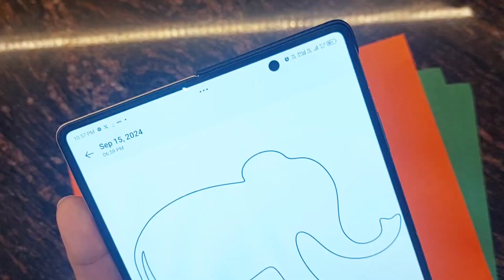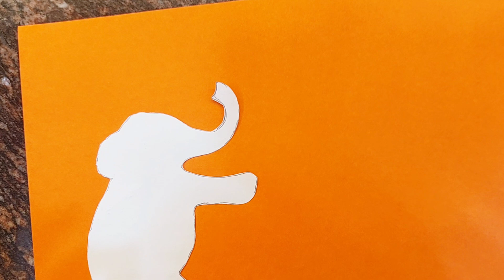DIY paper craft idea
DIY diwali decoration craft | wall hanging |festival vibes | handmade decor ideas

Meesho vs Amazon Cloth Diapers कौन से Diaper है अच्छा meesho या amazon

Kiddy Soft Baby Diaper Review सस्ता भी और अच्छा भी

paper craft
diwali decoration ideas
diwali decoration paper craft
diwali crafts with paper
diwali mandir decoration
diwali decoration ideas
diy
diwali paper
diwali paper craft
diwali paper decoration ideas
paper diya wall hanging for diwali
 paper diya wall hanging toran
diwali crafts with paper wall hanging craft wall hanging craft ideas with paper
holiday decor ideas
Diwali 2024
 simple Diwali crafts
 affordable Diwali decorations
creative Diwali decor
Diwali tutorial
quick Diwali crafts
home decoration ideas
festive DIY projects
DIY Diwali decor
easy Diwali crafts
Diwali ideas
Diwali home decor
DIY festival decor
 Indian festival decorations
shorts
diy crafts
wall hanging
wall decor
cardboard crafts
home decor
craft ideas
craft
trending
how to
how to make
handmade creative
handmade creative channel
handmade creative ideas for home decor
handmade creative ideas
handmade creative corner
handmade creative things for board decoration
handmade creative production
homemade creative art
festival special video
indian festival home decor craft videos
home decore craft
festival series
festival preparation
diwali home decor
festival diy craft
navratri decoration ideas
how to
decoration with leaves at home
decoration ideas
festive decoration ideas
dushara navratri festive diy
handicrafts and their importance
handicrafts and arts
handicrafts around the world
handicrafts at home easy
handicrafts arts
handicrafts a to z
handicrafts for home decoration
handicrafts for school
handicrafts of india
handicrafts at home
handicrafts for kids
handicrafts with waste material
handicrafts with paper
handicrafts
decoration ideas
creative
how to make your home look expensive on a budget
craft ideas
diy crafts
home decor
process at home
art
trending
viralshorts
latest design
new
festival
handmade
diwali decoration
diy diwali decoration ideas at home
 diwali decorations at home
diwali decorations
last minute diwali decoration ideas
 festive decor
 diwali decor
diwali decoration ideas
diy
home decor
trending
diwali decoration
youtube shorts
viral
craft ideas
diwali decor
diwali
diwali craft ideas
diya decoration
door hanging toran making ideas
wall decor
diwali craft
interior design
youtubeshorts
how to
diwali decoration ideas for school competition
decor
ideas
craft
diy home decor
navratri
diwali diy
youtube video
decoration ideas
diwali wall decor
diy crafts
diwali 2024
diwali decorations
trending shots
diy diwali decoration ideas
diwali ideas
easy flower craft ideas
easy craft ideas
handmade flowers
how to make easy flower
woolen handmade flower
woolen flower tutorial
woolen flower how to make
flower embroidery
hand embroidery trick
make woolen flower without crochet
how to make woolen flower
easy woolen flower making
diy woolen crafts
diy woolen flower
easy woolen flower
diy embroidery
diwali decoration diy
good night liquid bottle se light banaen
diwali ke liye ghar par light kaise banaye
homemade light for diwali
diwali decoration light ghar per kaise banaen
diwali decoration light making at home
diwali decoration light at home
diwali decoration light making
diwali decoration light kaise banaen
diwali decoration lights homemade
diwali decoration lights ideas at home
diwali decoration light kaise banaye
festival per karen beautiful decoration
dipawali decoration ideas
waste material sa toran kaise banaye
how to make toran at home
best out of waste material
door toran making at home
making toran at home